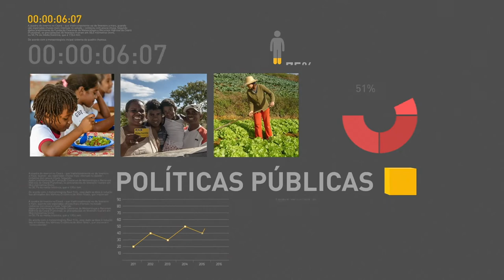Governo assina portaria que agiliza entrada de medicamentos genéricos no mercado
REPÓRTER NBR 11H - 13.04.17: Governo assina portaria que agiliza a entrada de medicamentos genéricos no mercado. Operação Semana Santa revela que as fraudes em pescados tiveram redução de 20% em três anos. E mais: Centro Olímpico da Aeronáutica oferece espaço de treinamento para jovens do Rio de Janeiro.